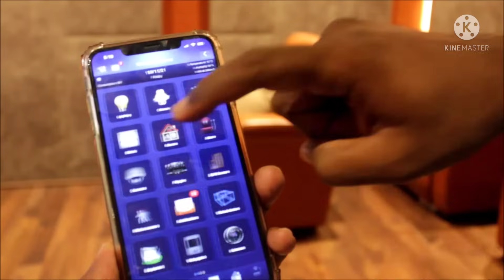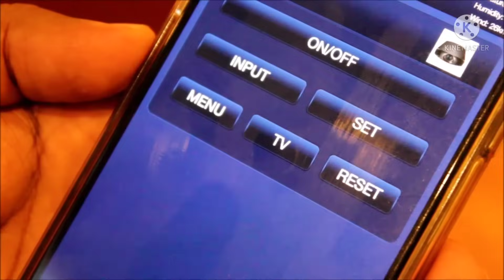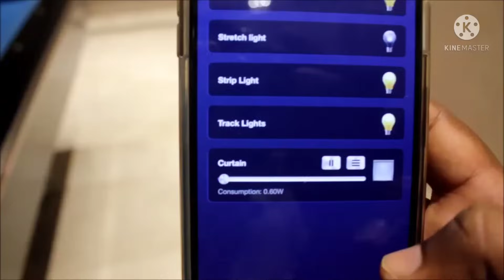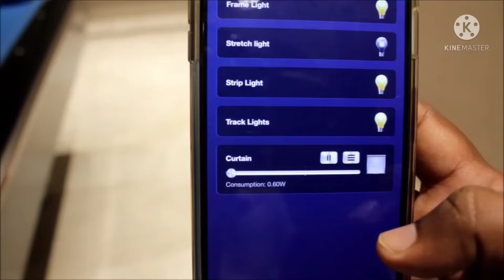How We Automated Mr Stalin's Smart Home | Nakshatra Automation | Best Home Automation Chennai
A detailed walkthrough of the advanced smart home automation setup which we installed for Mr.Stalin. Check the full video to understand how a home can be modified into a smart home and how the technology works. Call us to know more. Nakshatra Automation | Best Home Automation Chennai
This channel is created with the intention of bringing awareness to the SMART home culture in our country. Many people perceive automation as a luxury which is actually a myth, this is the future and one day every single home will have it. Why not convert your home today?
We are an automation company in Chennai specializing in home automation systems.
From 2014, we have successfully delivered 300+ projects across Tamilnadu.
We use our head, heart and hands while designing and implementing a world-class SMART home.
Our mission is to convert your concrete home into a lively interactive SMART HOME.
Why Nakshatra Automation?
We always follow a thumb rule in the name of innovation.
By having an R&D team in-house, we try to innovate different solutions and implement them to our existing & new clientele.
We schedule preventive maintenance for every 3 months once during the warranty period and visit you accordingly.